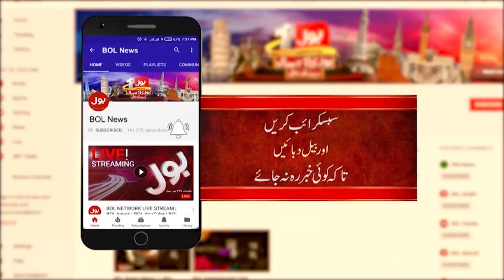Fight Between Akram Cheema and Noor ul Arfeen in Live Program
Akram Cheema out of his mind in the live program